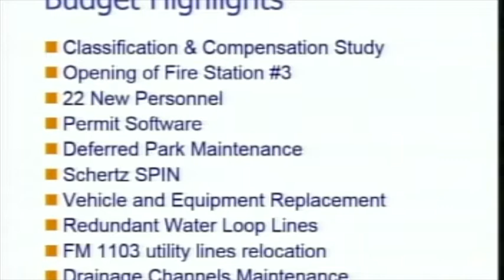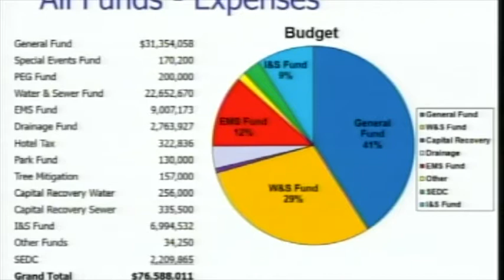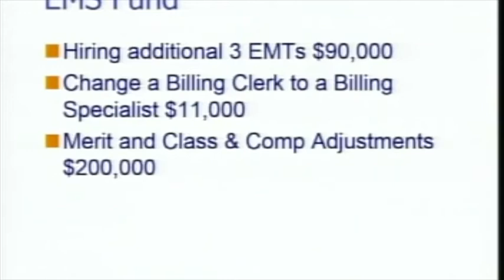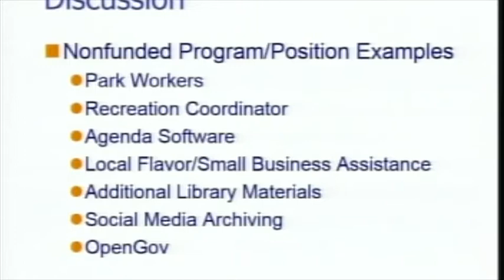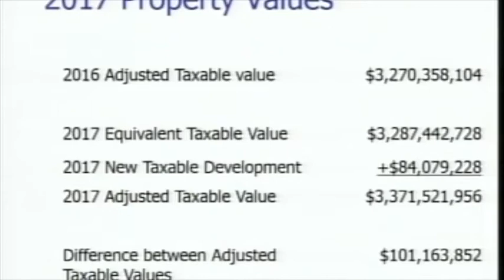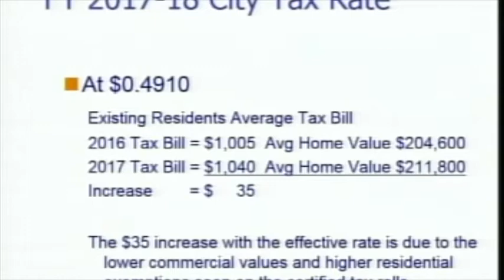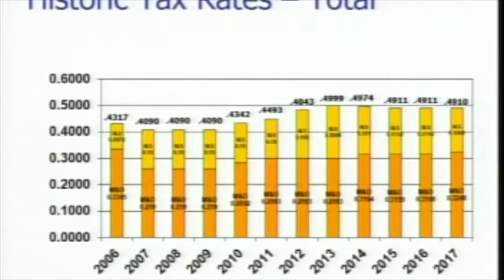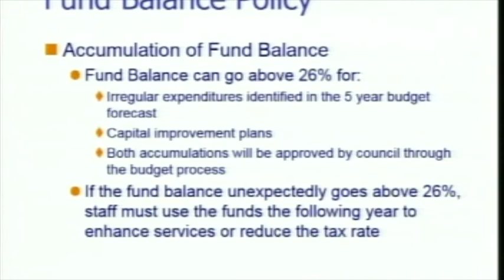City of Schertz Council Meeting September 5, 2017